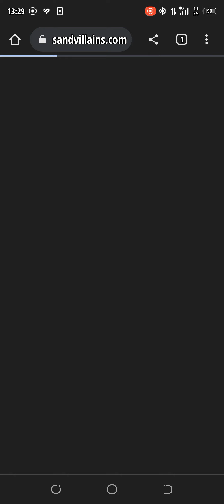DC: HEROES AND VILLAINS